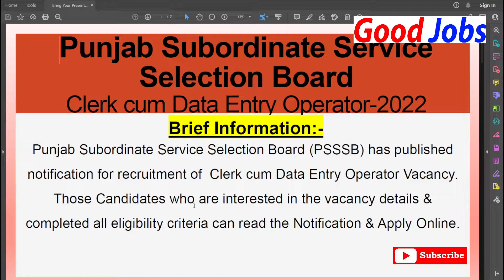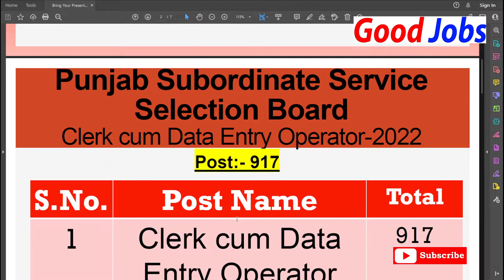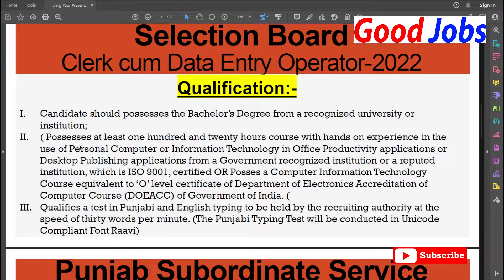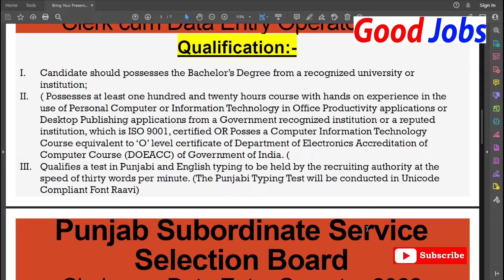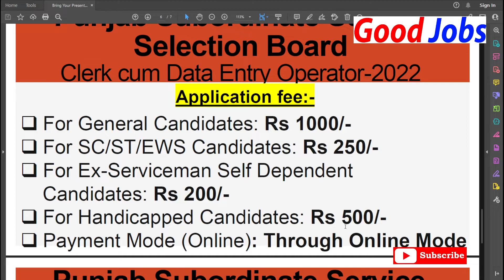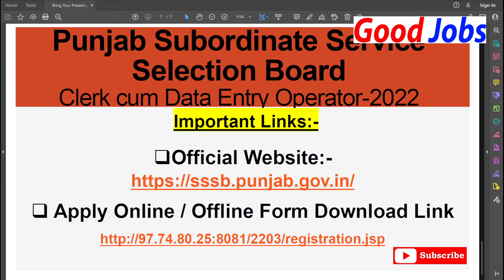PSSSB Clerk cum Data Entry Operator Online Form 2022 Post 917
Subordinate Service Selection Board (PSSSB) has published
notification for recruitment of Clerk cum Data Entry Operator Vacancy .
Those Candidates who are interested in the vacancy details &
completed all eligibility criteria can read the Notification & Apply On line.
Post:-917
1 Clerk cum Data Entry Operator  917
Qualification:-
I. Candidate should possesses the Bachelor’s Degree from a recognized university or
institution;
II.( Possesses at least one hundred and twenty hours course with hands on experience in the use of Personal Computer or Information Technology in Office Productivity applications or
Desktop Publishing applications from a Government recognized institution or a reputed institution, which is ISO 9001, certified OR Posses a Computer Information Technology Course equivalent to ‘O’ level certificate of Department of Electronics Accreditation of Computer Course (DOEACC) of Government of India.
III. Qualifies a test in Punjabi and English typing to be held by the recruiting authority at the speed of thirty words per minute. (The Punjabi Typing Test will be conducted in Unicode
Compliant Font Raavi)
Important Dates:
Date of Notification: 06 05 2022
Last Date for Apply Online : 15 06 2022
Last Date for Payment of Fee: 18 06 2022
Important Links:

GoodJobs
LAYE HAI..!!